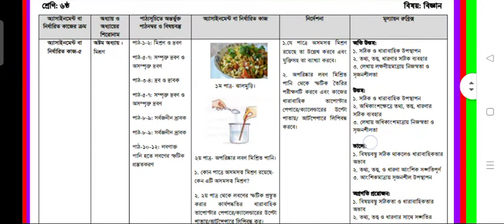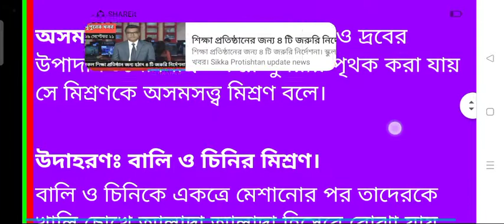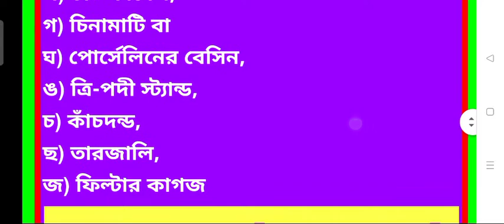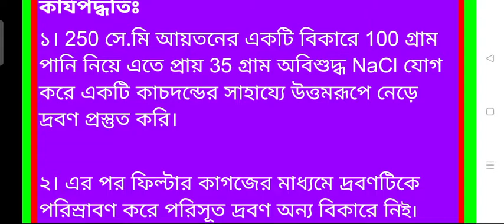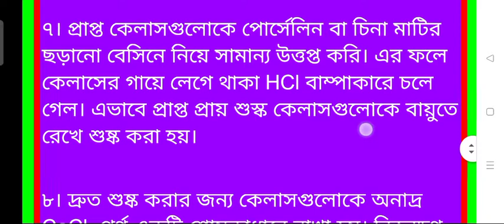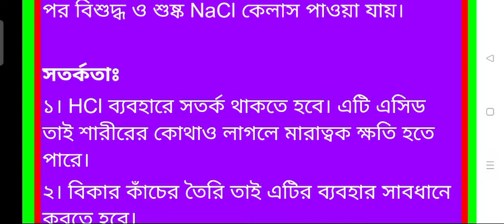৬ষ্ঠ শ্রেণি ১৯তম সপ্তাহ বিজ্ঞান অ্যাসাইনমেন্ট, class 6 19th week science assignment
৬ষ্ঠ শ্রেণি ১৯তম সপ্তাহ বিজ্ঞান অ্যাসাইনমেন্ট,  class 6 19th week science assignment

assignment class6_19th_week
assignment class6
assignment answer_2021

৬ষ্ঠ থেকে ৯ম শ্রেণির ১৯তম সপ্তাহের অ্যাসাইনমেন্ট
class 6 assignment 19th week
class 6 math assignemnt
৬ষ্ঠ শ্রেণির গনিত এসাইনমেন্ট ২০২১
৬ষ্ঠ শ্রেনির গনিত এসাইনমেন্ট ১৯তম সপ্তাহ
৬ষ্ঠ শ্রেণির গনিত এসাইনমেন্ট
assignment 2021
class 6
Physical Education
শারীরিক শিক্ষা এসাইনমেন্ট
class 6 math assignment 19th week
৬ষ্ঠ শ্রেণির এসাইনমেন্ট
৬ষ্ঠ শ্রেণির এসাইনমেন্ট ১৯তম সপ্তাহ
৬ষ্ঠ শ্রেণির বাংলা এসাইনমেন্ট
৬ষ্ঠ শ্রেণির গনিত এসাইনমেন্ট ২০২১
assignment class 6 week 19th
এসাইনমেন্ট
এসাইনমেন্ট ২০২১
৬ষ্ঠ শ্রেনির এসাইনমেন্ট
৬ষ্ঠ শ্রেনির এসাইনমেন্ট ২০২১
৬ষ্ঠ শ্রেনি
৬ষ্ঠ শ্রেনির এসাইনমেন্ট ১৯তম সপ্তাহ
৬ষ্ঠ শ্রেনির এসাইনমেন্ট উত্তর
assignment solution for class 6
new assignment
assignment 2021

since  assignment solution
৬ষ্ঠ শ্রেণির বিজ্ঞান সমাধান ১৫তম এসাইনমেন্ট
১৮তম সপ্তাহের এসাইনমেন্ট
Class 6 Biggan Assignment
ষষ্ঠ শ্রেনির ১৮ সপ্তাহের বিজ্ঞান এসাইনমেন্ট
19th week assignment class 6
19th Week Assignment 2021